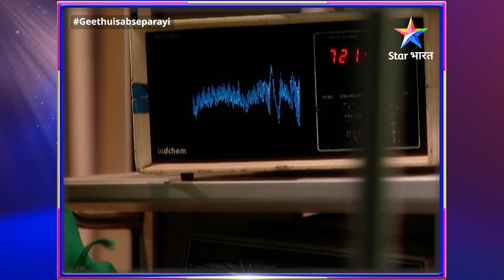Geet Hui Sabse Parayi | Kya Dev ki shart maanegi Geet? | FULL EPISODE 244 | गीत हुई सबसे पराई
Yeh kahani hai Geet aur Maan ke pyaar ki. Yeh donon hain ek-doosre se bilkul alag aur inki tarah hi inka pyaar bhi bilkul anokha hai. Geet ki shaadi NRI Dev se hoti hai, jo pehle se hi shaadishuda hai. Dev ne Geet se sirf paison ke liye shaadi ki thi. Wo Geet ko pregnancy ki haalat mein akela chhodkar Canada waapas chala jaata hai. Aise mein Geet ki zindagi mein aata hai 'Maan', jo Dev ka hi bada bhai hai, lekin sabhi iss baat se anjaan hain. Maan ki madad se Geet apni nayi zindagi shuroo karti hai aur dheere-dheere donon mein pyaar ho jaata hai. Mushkil haalaaton se ladte huye, kaise inka rishta aage badhta hai? Jaanne ke liye dekhiye 'Geet Hui Sabse Parayi', Star Bharat ke YouTube channel par.